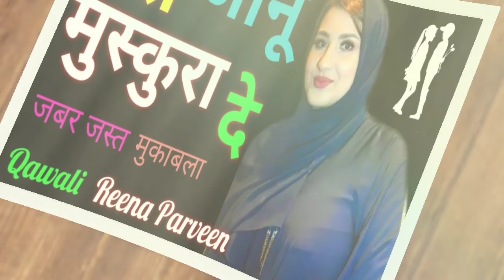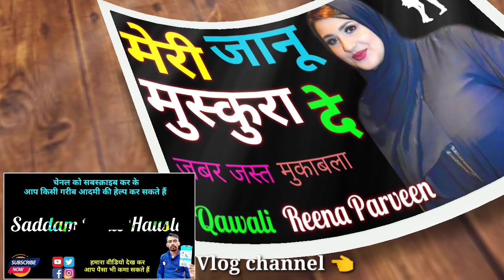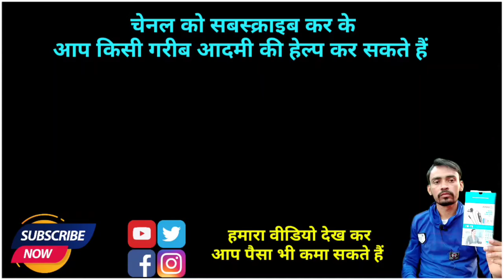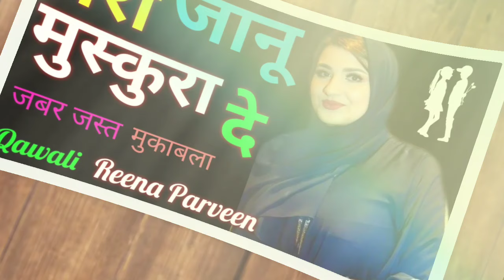Meri Janu Muskura De | मेरी जानू मुस्कुरा दे | Main Tujh Pe Marne Wala Hoo | Reena Parveen Qawali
हमारा एक ब्लॉग चैनल भी है जिसका नाम है

My Vlog Chainal

you're Quaries

आइटम बम हैं तेरी जवानी | Aaitam Bam Hai Teri Jawani | O Diwani O Mastani | ओ दीवानी ओ मस्तानी qawali

Aaitam Bam Hai Teri Jawani

O Diwani O Mastani Bali Hai Teri

O Diwani O Mastani Taslim Arif

O Diwani O Mastani Teena Parvin

O Diwani O Mastani muqabla

Aaitam Bam Hai Teri Jawani muqabla

Hussain Wale Hausla

thanks for Wishing on This Video 🥰